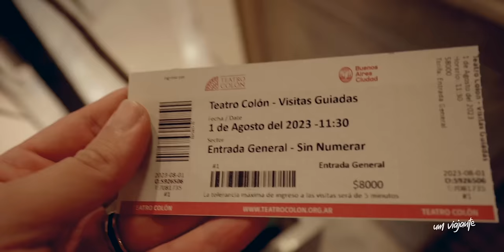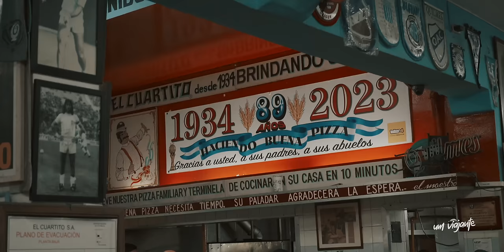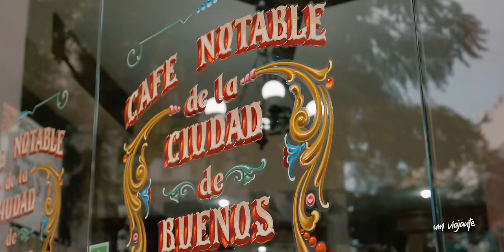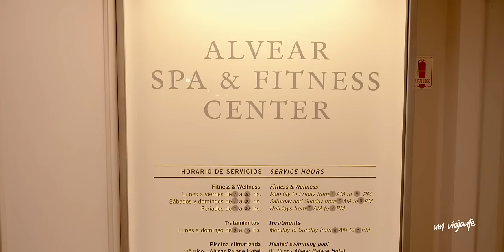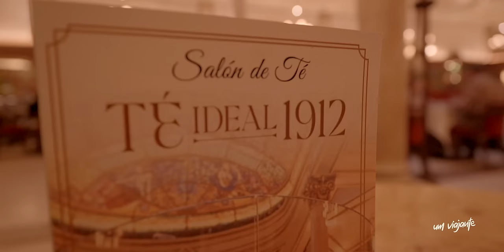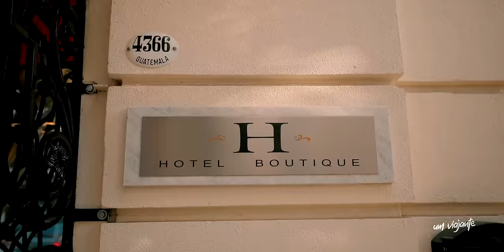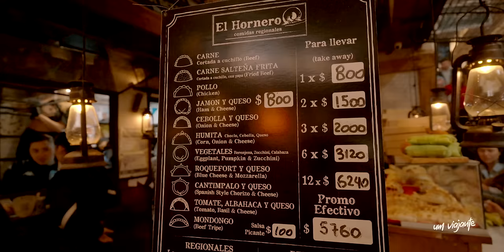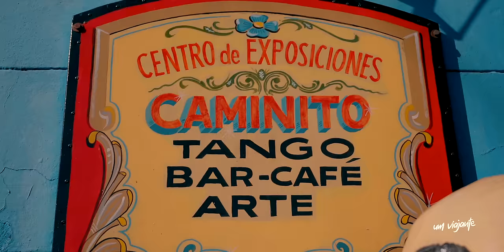BUENOS AIRES 2024: Melhor roteiro, o que fazer, dicas, hotéis e lugares secretos - Argentina | 4k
Roteiro de viagem em Buenos Aires, na Argentina, com as melhores experiências da minha primeira vez na cidade. O que fazer, quais os principais pontos turísticos, atrações e lugares secretos para você incluir no seu roteiro.

Nessa viagem incrível à Argentina, compartilho com vocês a cidade de Buenos Aires pelo meu olhar... com um pouco da história, curiosidades e descobertas especiais. Dicas para você usar em um roteiro de 3, 4, 5 ou mesmo, com nós, um roteiro de 10 dias de viagem.

Tanto para quem já conhece a cidade ou vai visitar o destino pela primeira vez, se você quer saber o que fazer em Buenos Aires,  nesse vídeo você vai ver:

00:00 Buenos Aires
01:59 Floralis Genérica
03:48 Plaza de Mayo
04:29 Casa Rosada
04:54 Catedral Metropolitana
06:20 Palácio Barolo
07:30 Teatro Colón
11:01 El Cuartito
12:06 Puerto Madero
13:55 Puente de la Mujer
14:55 Recoleta
16:46 Embaixadas
17:51 Cemitério da Recoleta
21:43 Livraria El Ateneo
23:01 Alvear Palace Hotel
26:40 MALBA
28:36 Café Tortoni e Notáveis
29:19 Confiteria Ideal
30:04 Petit Colón
30:40 Floreria Altlântico
31:01 Frank's Bar
31:55 Palermo
32:42 Hotel Duque
34:32 Jardim Botânico de Buenos Aires
35:15 Jardim Japonês
36:07 Noite em Palermo
37:09 Mercado de San Telmo
38:20 Coffee Town
39:20 Feira de San Telmo
40:19 Feira de Mataderos
41:54 Caminito
42:53 Empanadas Argentinas

Para mais dicas de Buenos Aires e outros destinos ao redor do mundo, fique ligado no canal e redes do Vai por Mim e da Localiza:

Reserve seu hotel em Buenos Aires ou ao redor do mundo no Booking:

Espero que curta o vídeo e se inspire em conhecer esse paraíso :)